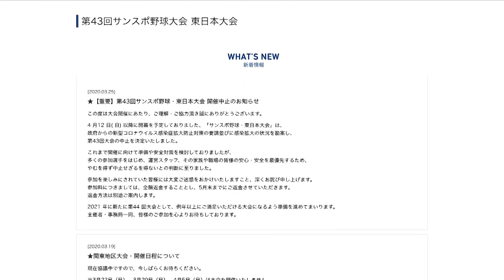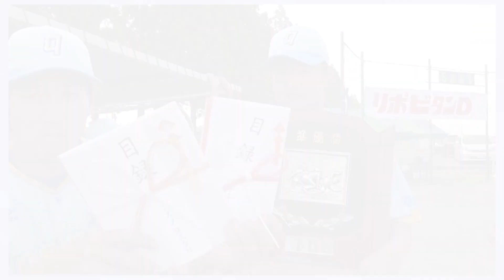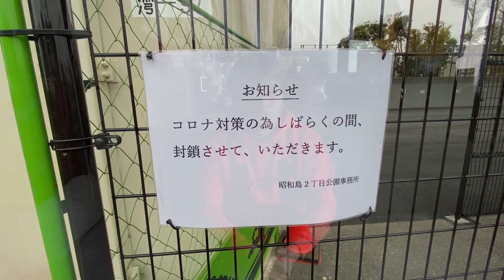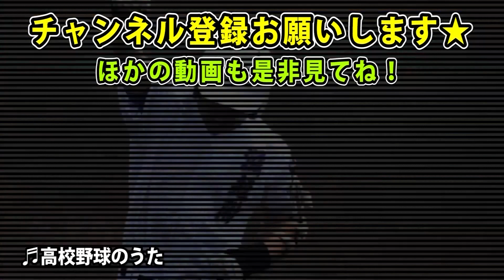昨年日本一に輝いたサンスポ…2020年、連覇の夢消える。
クーニンズが昨年日本一に輝いたサンスポ野球大会・・2020年連覇目指すも・・ならず！